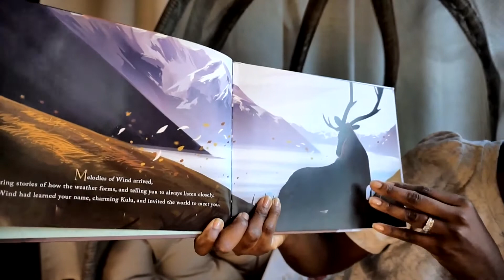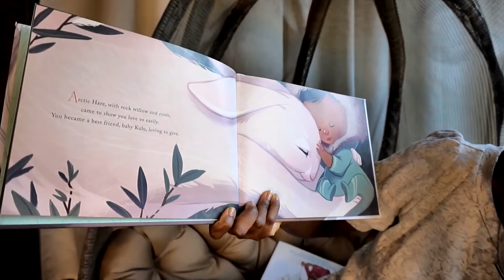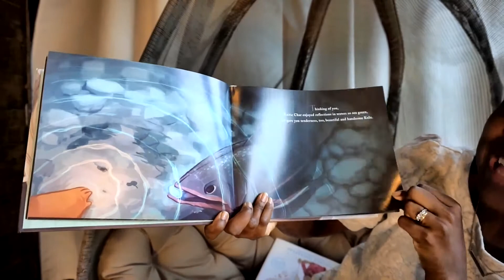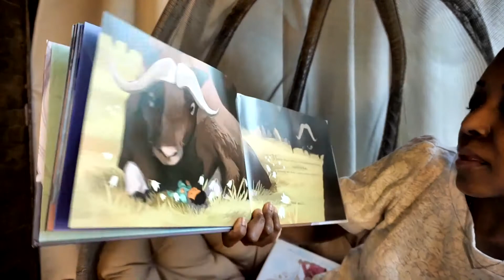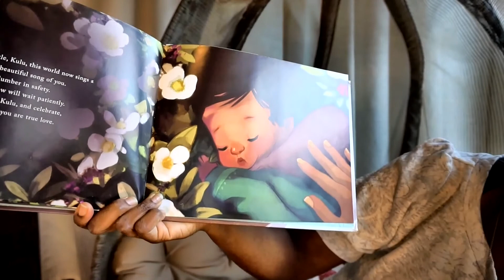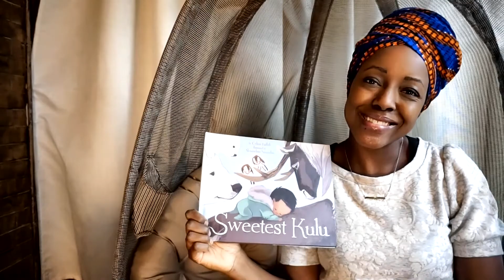Sweetest Kulu by Celina Kalluk and Alexandria Neonakis readaloud @StorytimeMelange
Title: Sweetest Kulu
Author: by Celina Kalluk & Alexandria Neonaskis
Purchase Book

"Dream a little, Kulu, this world now sings a most beautiful song of you."
This beautiful bedtime poem, written by acclaimed Inuit throat singer Celina Kalluk, describes the gifts given to a newborn baby by all the animals of the Arctic.

Lyrically and tenderly told by a mother speaking to her own little Kulu; an Inuktitut term of endearment often bestowed upon babies and young children, this visually stunning book is infused with the traditional Inuit values of love and respect for the land and its animal inhabitants.